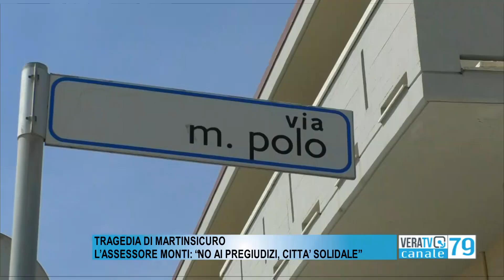Martinsicuro - Il mistero del bimbo morto, oggi l'autopsia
Ancora sgomento e incredulità a Martinsicuro dopo la tragedia avvenuta giovedì sera in via Marco Polo e costata la vita al piccolo di 18 mesi che qui viveva insieme ai suoi genitori di origini nigeriane.